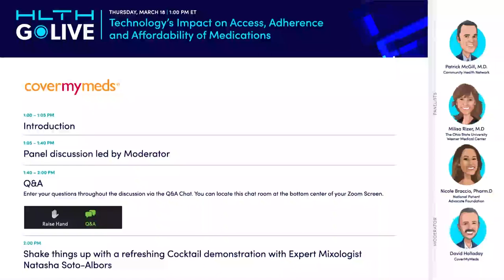GoLIVE Webinar: Technology’s Impact on Access, Adherence and Affordability of Medications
Hear from top leaders about tech-enabled solutions and their impact on patients’ ability to access the medications they need to live healthy lives.